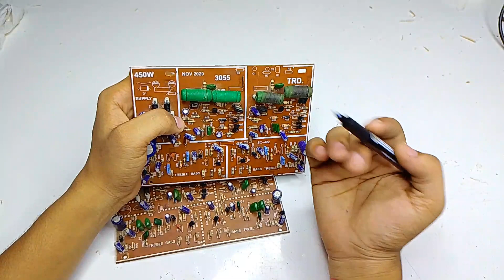3055 Board full repairing solution 😀 and wiring || 3055 Amplifier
Hello friends kese h ap sadhi asa krta hu sab ek dam badiya hoge .. 🥰🥰👍
Aaj ek or video ke sath aa Gaya hu or is video m apko full repairing solution batane wala hu 3055 ka video and Tak dekhe friends agr chennal PR new h toh subscribe 🔔 or video ko like and comment kre